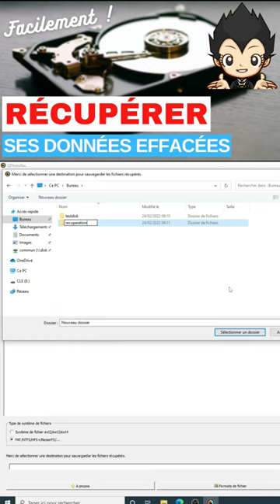Récupérer vos données effacées avec Testdisk !